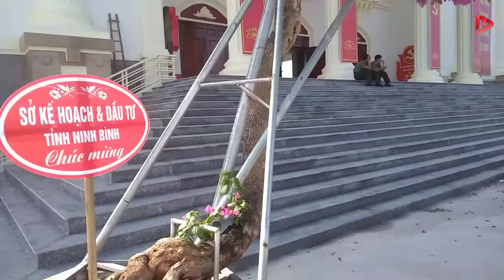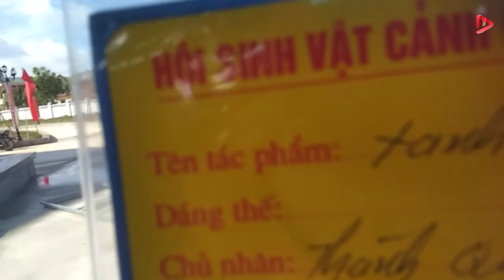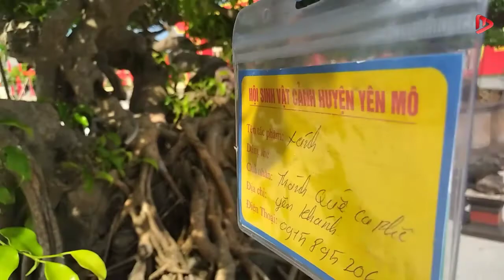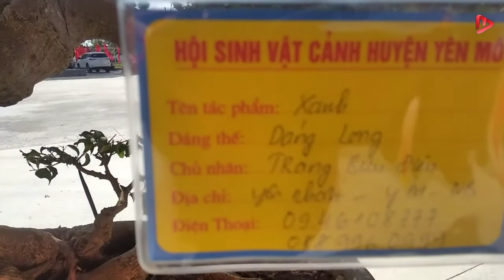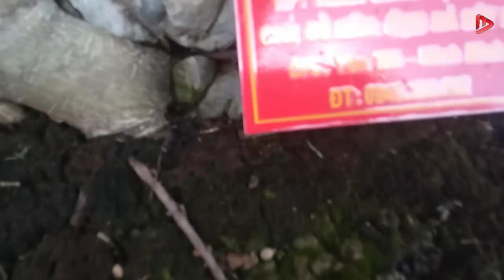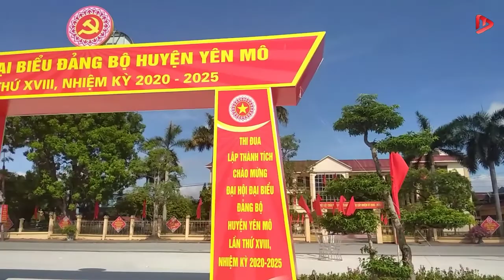THĂM TRIỂN LÃM SINH VẬT CẢNH HUYỆN YÊN MÔ 2020